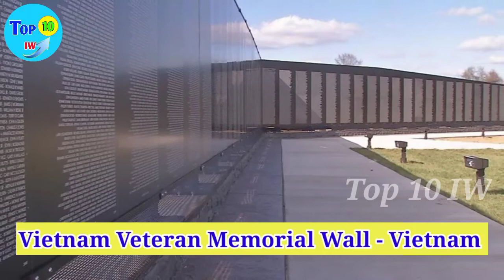Top 10 Longest Walls In the world / Top 10 IW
Top 10 Longest Walls In the world

In this video is explain to top 10 longest walls in the world. The great wall of china is a longest wall in the world.  Belgium wall is a second longest wall in the world. If u know more longest walls details watch this video fully.

Top 10 IW